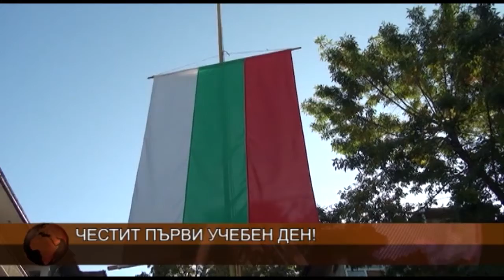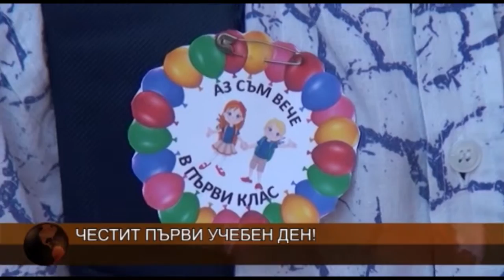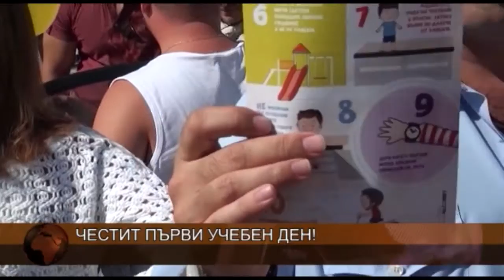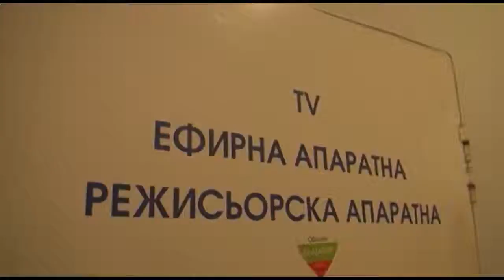ЦЕНТРАЛНА ЕМИСИЯ НОВИНИ 15 09 2017